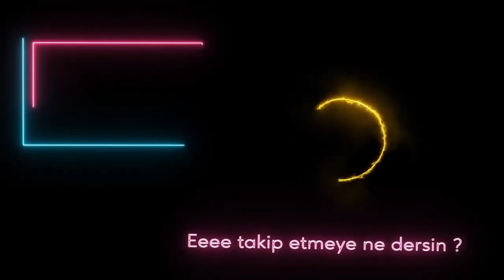ROMAYI'DA KURARIM, AVRUPAYI'DA ALIRIM - Age of History II Papalık Devleti